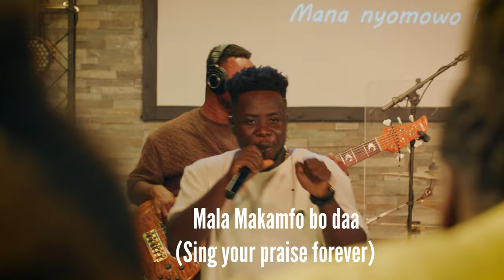"ODA" (You're the Almighty)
Sylvester Tamakloe performing "ODA" (You're the Almighty) from the 'Take Your Place' Album Project Recorded Live at Kingdom Praise Ministries, New Jersey, USA.

Credits
Sylvester Tamakloe - Artist
Nii Okai - Songwriter & Producer
Junior Boateng (NewGenn Music) - Producer, Mixing, Main Keyboards & Extras
Prophet Prince Frimpong - Executive Producer
KODA (Koded Studios) - Mastering Engineer
Christopher Sabah-Abotsiga - Aux Keyboards
Steven Donkor - Bass
Osbert Toku - Drums
Sergio Manuel - Guitars
Nii 'Jata' Bilson - Horns
Naa Kai Ollennu - BV (Soprano)
Tatianna Remy - BV (Soprano)
Laurel Amankwah - BV (Soprano)
Elizabeth Mensah - BV (Alto)
Nadia Baye - BV (Alto)
Danny Nola Abbey - BV (Tenor)
Edwin Owusu - BV (Tenor)
Charles Pettingle - Additional BVs
Reginald Maxime - Sound Engineer & Live tracking
Flash One Films - Videography & Video Editing